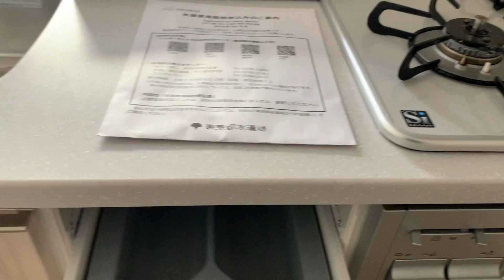ロイジェント東神田1LDK 室内動画 ルームスタイルの動画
ロイジェント東神田

◆間取り：1LDK
◆賃料：サイトにて
◆竣工：2018年7月
◆所在：東京都千代田区東神田1-6
◆  JR山手線 『 秋葉原駅 』 徒歩9分
JR山手線 『 神田駅 』 徒歩11分
JR中央・総武線 『 浅草橋駅 』 徒歩11分